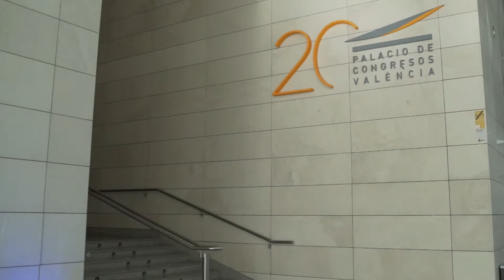Os acercamos un poco de nuestro edificio a vuestras casas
Seguimos trabajando para daros la mejor sede cuando todo pase. Os invitamos a que nos acompañéis en este recorrido virtual por el Palacio. Podéis disfrutar de nuestra área de exposición y los salones multiusos. ¡Vamos!